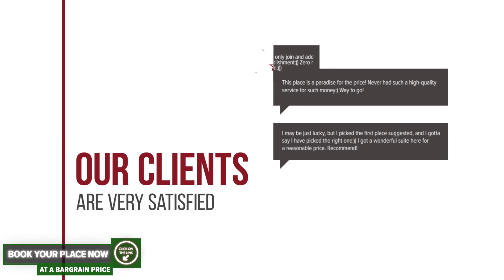Pupa Residence hotel review | Hotels in Mamaia | Romanian Hotels